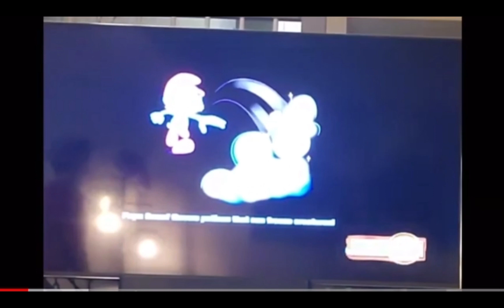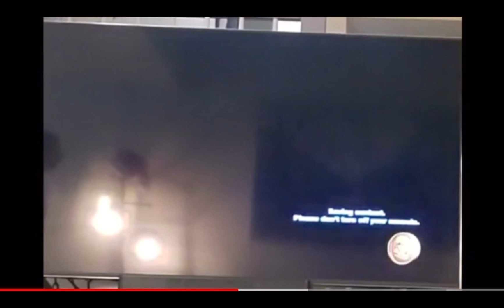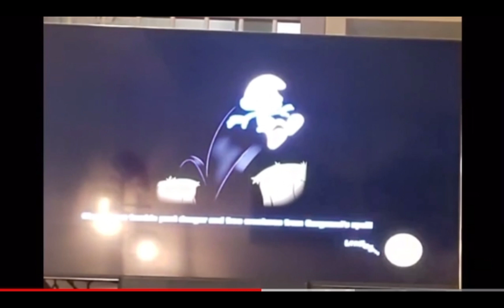THE CURSING OF THE FROG | The Smurfs 2 Episode 1b